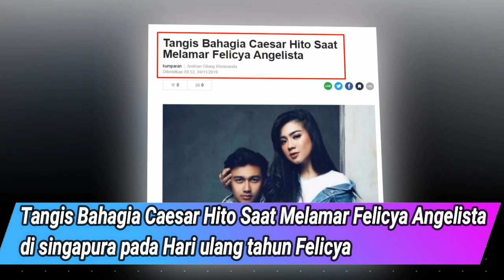Momen Tangis Bahagia Lamaran Caesar hito & Felycia Angelista , Tepat di hari Ulang tahun Felycia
CaesarHito FelyciaAngelistaTerima kasih sudah berkunjung ke Channel Zavena, Portal gosip yang paling up to date.